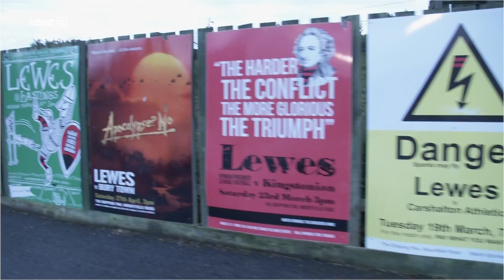Lewes FC fans get ready for first home game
It's a new season and Lewes FC hosted AFC Hornchurch in their first home game of the new campaign.

Before the serious stuff began, we spoke to some of the Lewes fans to see what their thoughts were the season ahead.